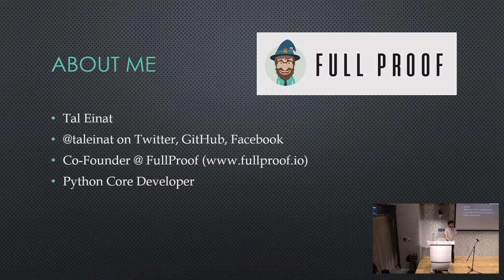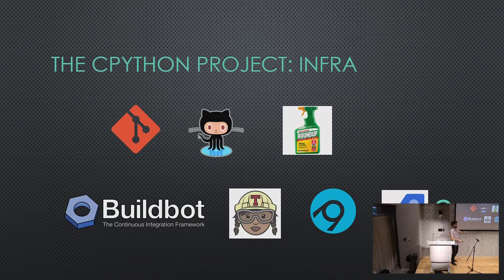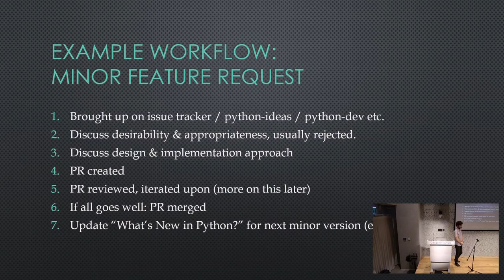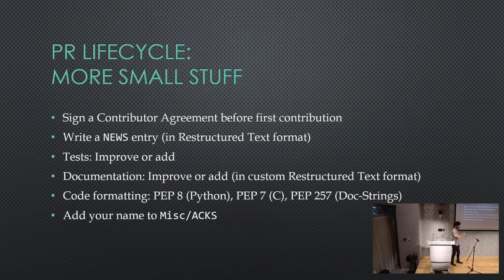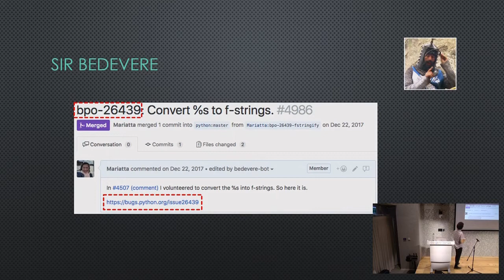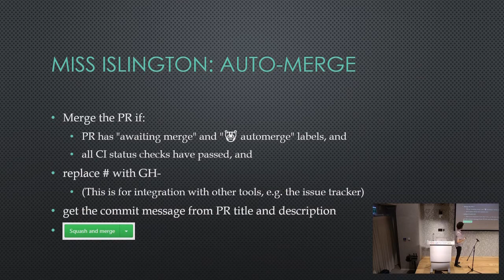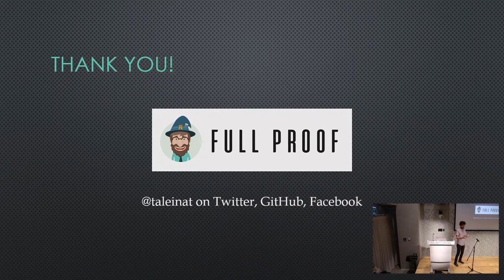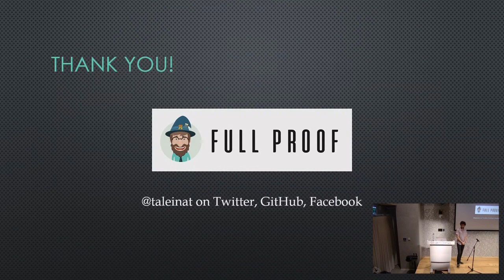Tal Einat: Cpython Moved To Github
A lecture from Tal Einat about the move of python to github at pyweb-il meetup